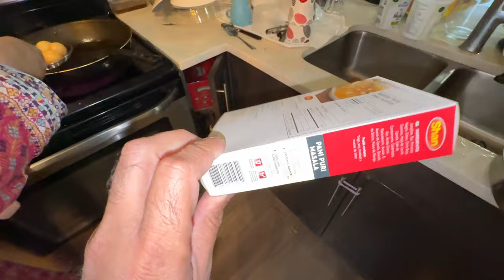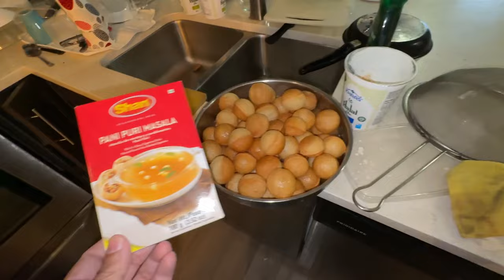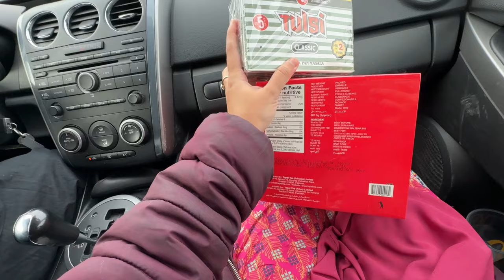Socha Nahi Tha Canada Main Eid Aesi Hogi | Canada Vlogs | Eid 2024 | Jumma tul Widda 2024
Socha Nahi Tha Canada Main Eid Aesi Hogi | Canada Vlogs | Eid 2024 | Jumma tul Widda 2024Canada Vlogs